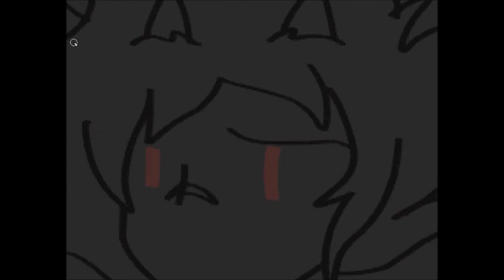Alone again - Speedpaint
So this is when Demonic realizes Cleo has fallen in love with Papyrus. He has already lost a girlfriend and feels betrayed, the song kinda fits the way he feels.